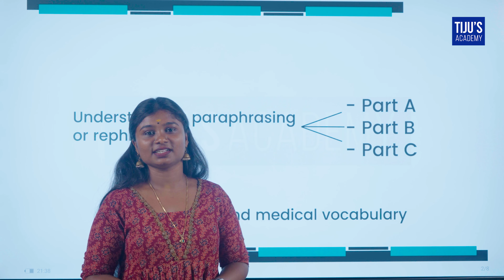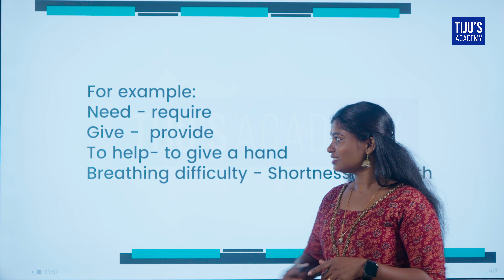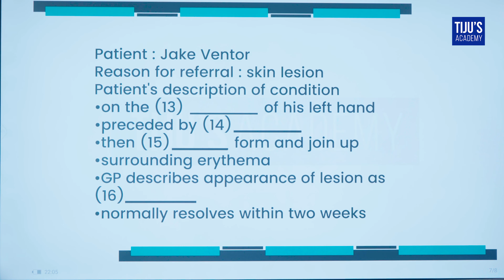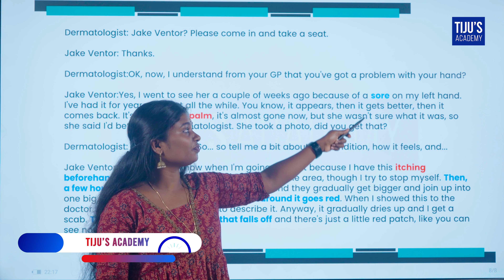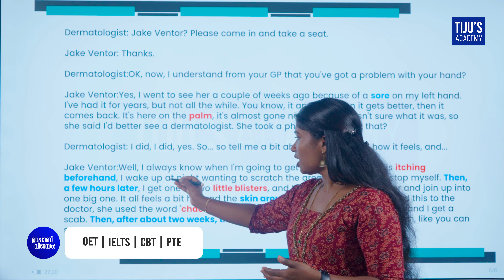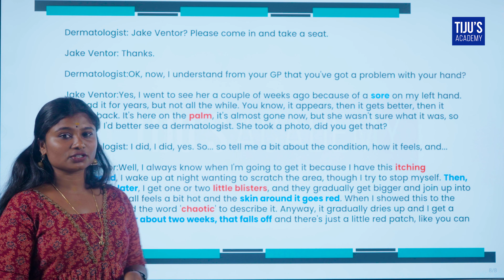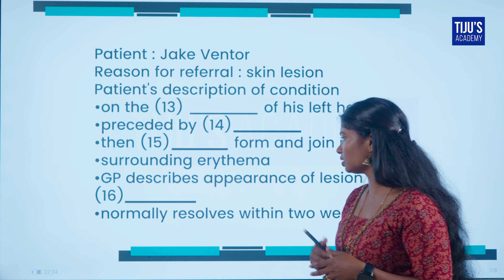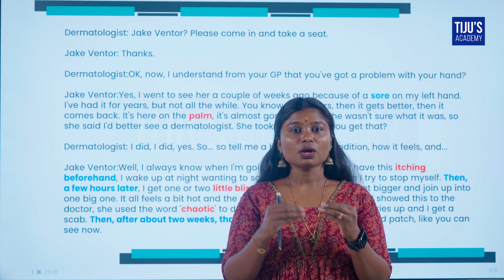Unlocking Paraphrasing in OET Listening | Tiju's Academy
In this video, we'll unlock the skill of paraphrasing in OET Listening and show you how it can help you improve your scores. Learn how to rephrase questions and answers to better understand them and ace the OET Listening section!

Tiju's Academy offers online and offline OET, IELTS, PTE, and CBT classes. Online students can enjoy flexible class schedules, access to the web portal, and 24/7 support.

Comment your suggestions or cue card for the required video.